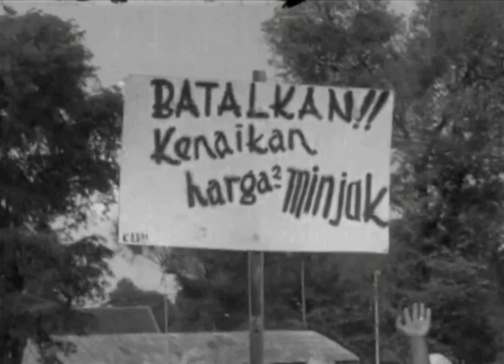Demonstrasi Mahasiswa Memprotes Kenaikan Harga-Harga Kebutuhan Pokok.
Demonstrasi  mahasiswa terhadap kenaikan harga-harga kebutuhan pokok berlangsung di depan Istana Bogor tanggal 15 januari 1966. Para mahasiswa dari Jakarta ke Bogor dengan konvoi truk. Sesampai di depan Istana Bogor para demonstran dilarang masuk oleh pengawal Istana Bogor Resimen Tjakrabirawa.
Dalam rapat Kabinet Dwikora yang dipimpin Presiden Sukarno , delegasi wakil dari para demonstran diundang  oleh Presiden Sukarno ke ruang sidang rapat Kabinet Dwikora.
Dalam pidatonya Presiden  Sukarno mengatakan : “ Siapapun yang dapat mengendalikan harga dalam waktu tiga bulan akan diangkat sebagai  Menteri  tapi jika setelah tiga bulan harga-harga tidak turun setelah tiga bulan aku akan menempatkan dia di penjara.”
Sementara rapat Kabinet Dwikora berlangsung di luar Istana Bogor para demonstran terus mengumandangkan yel-yel dengan penuh semangat.